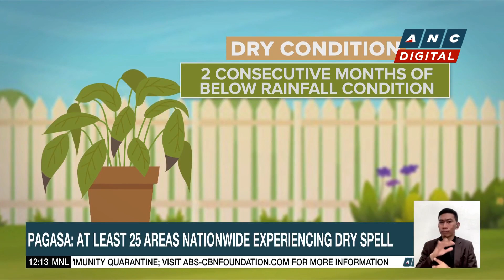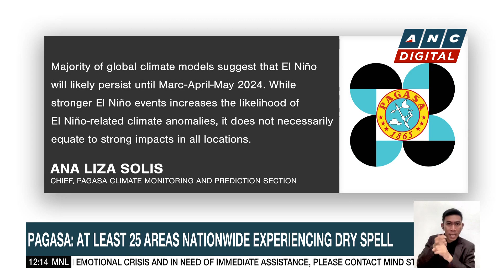Think tank: Amount of unprogrammed funds in 2024 budget concerning | ANC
Dateline Philippines: A policy think tank urges the public to keep a close eye on how the unprogrammed funds in the 2024 national budget will be used.